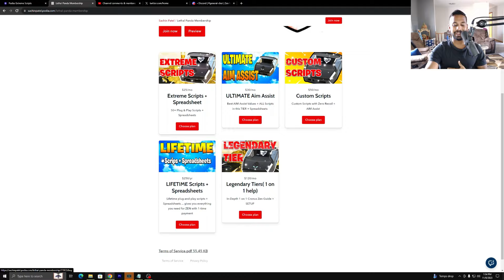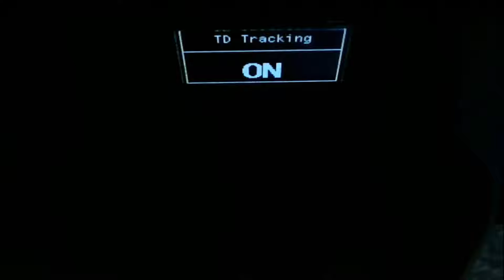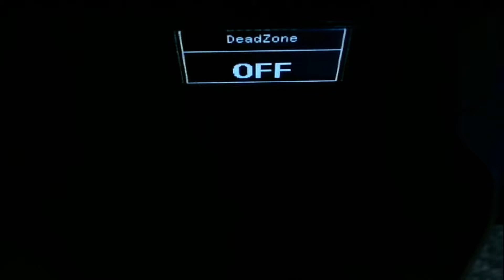GUIDE TO GET *CRAZY* GAMEPLAY Warzone & MW3 | Cronus Zen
USB Type C ›

- My Gear -
Capture Card ›